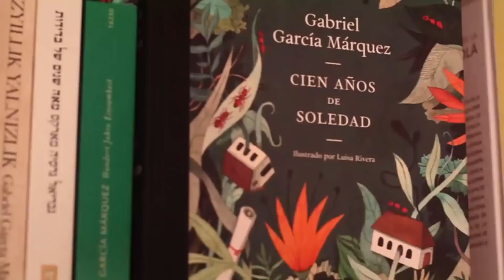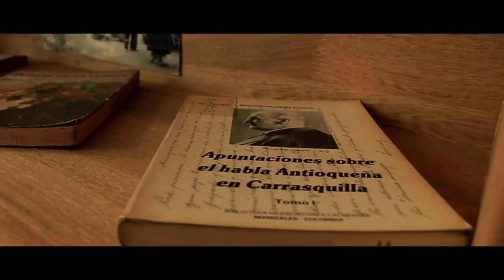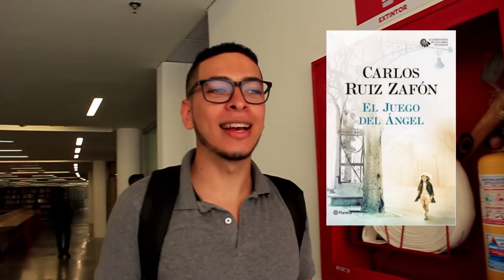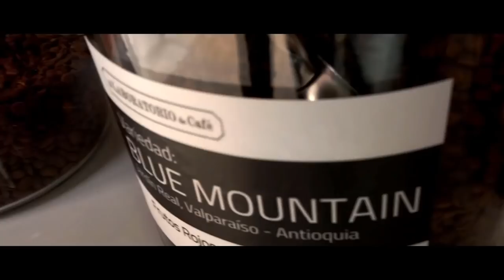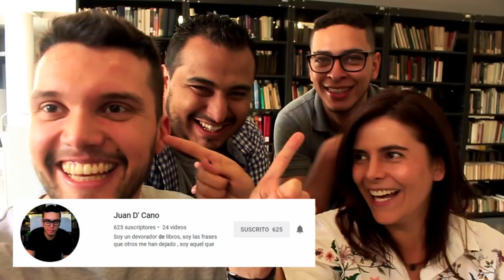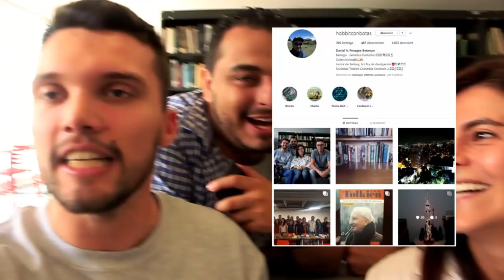💯 ESCRITORES e INFLUENCERS los recomiendan [21 LIBROS RECOMENDADOS]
¡Estos libros estan geniales para que los tengas en cuenta en tus libros por leer en 2019! LAS MEJORES LECTURAS DE 2018 de Juan D. Cano, @queleoyo y @hobbitconbotas.

Estuvimos en la Biblioteca Pública Piloto de Medellín fue reinaugurada y allá hablamos de nuestros libros recomendados para leer en 2019.

🔖 Lee el artículo completo (con más libros recomendados de Jorge Franco, Felipe Restrepo y Cristian Romero) en:

Los libros recomendados fueron:

► Juan D. Cano:
Libros favoritos 02:03 :
  • Falcó, Pérez-Reverte.
  • El oscuro carisma de Hitler, Laurence Rees.
  • El juego del ángel, Carlos Ruiz Zafón.

Libros favoritos 05:38 :
  • Trilogía de la niebla, Carlos Ruiz Zafón.
  • La lengua de los dioses, Andrea Marcolongo.
  • El gen, Siddhartha Mukherjee.

Libros favoritos 10:15 :
  • Memorias de Adriano, M. Yourcenar.
  • Las intermitencias de la muerte, J. Saramago.

Libros Favoritos 06:50 :
  • Estambul: ciudad y recuerdos, O. Pamuk.

Espero que lo disfruten y ¡Buena lectura!